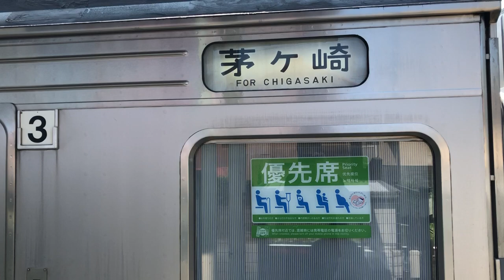JR相模線 205系500番台 茅ヶ崎行 宮山駅にて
【タカナカの駅散歩 再生リストまとめ】